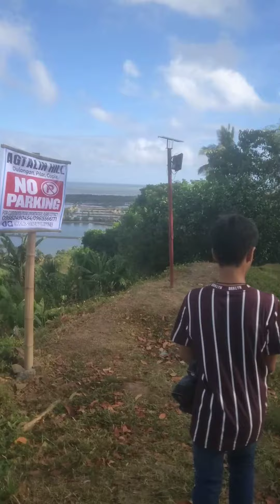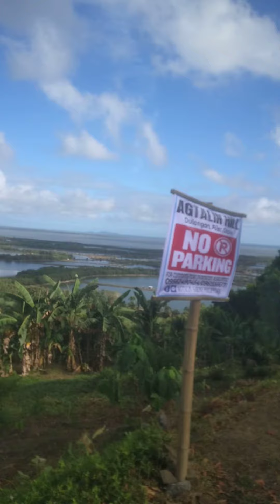ganda d2, ngaun lang kmi naka balik